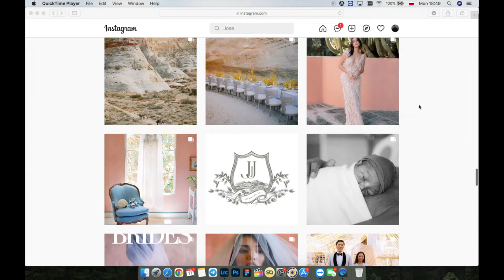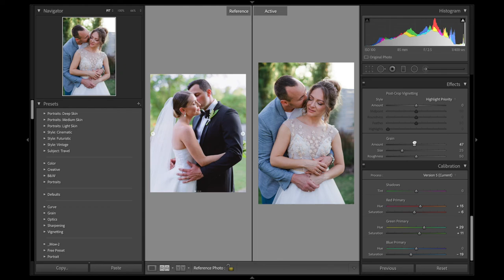Try to edit the photo like Jose Villa / Lightroom tutorial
Hey. I`m a wedding, love story and portrait photographer. I want to show you how I edit photos in Lightroom.

I hope you that you like my videos and you will learn something new for yourself.